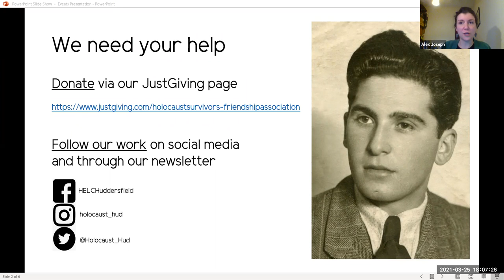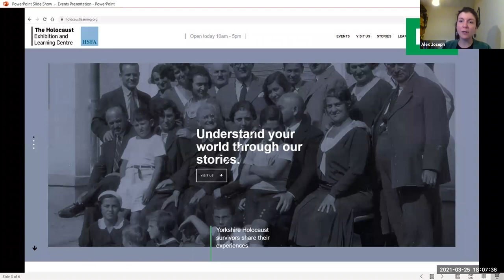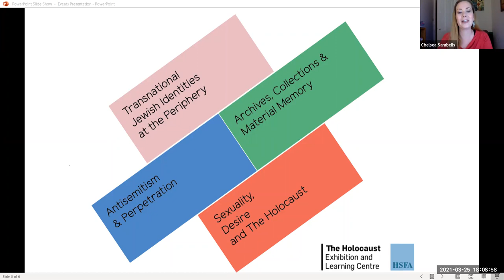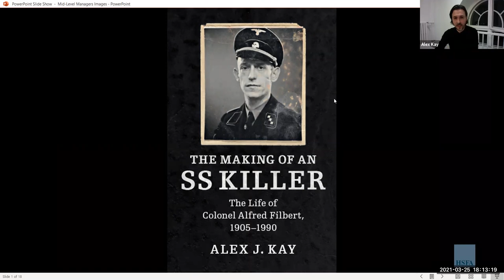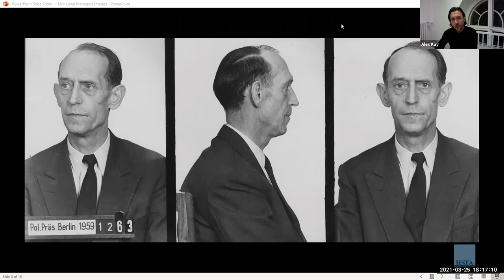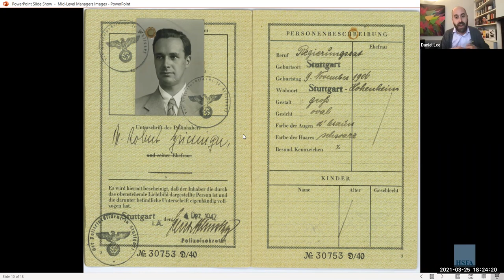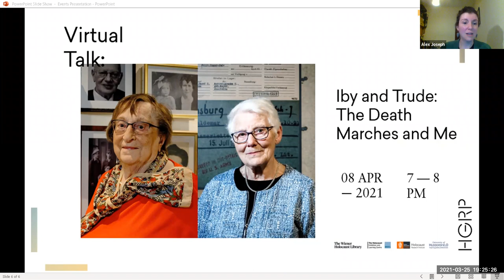The Mid-Level Managers of the Holocaust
Alfred Filbert was a military man and Robert Griesinger was a ‘desk Nazi.’ Although both were mid-level SS managers and believed strongly in the Nazi regime, each carried out genocide in totally contrasting ways. What do they have in common?

This event explores how genocide is shaped by the often overlooked, ordinary individuals who contributed and supported the Nazi state. Dr Alex Kay (University of Potsdam) and Dr Daniel Lee (Queen Mary University of London) are both award-winning scholars of perpetration and biographers of Nazis.

This exciting conversation looks at the motivations of perpetrators, the ways in which specific individuals implemented genocide and extermination policies, as well as the practical challenges of researching the biographies of those who directly influenced the Holocaust.